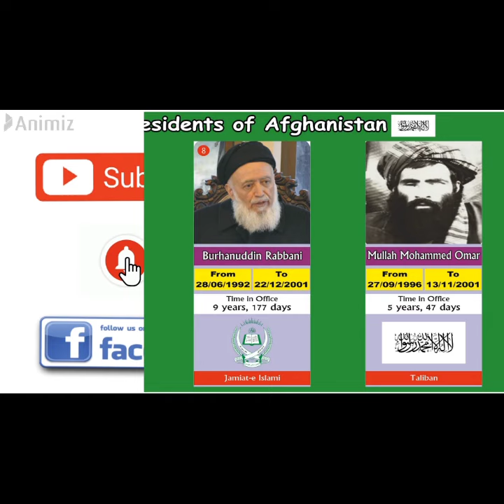List Presidents of Afghanistan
We are telling you about the presidents of Afghanistan in this list. Afghanistan has been ruled by different kings for a long time, after which Afghanistan became a democratic country and the presidential system was implemented in Afghanistan.

shorts
youtube shorts
short video
short
yt shorts
Presidents of Afghanistan
All Presidents of Afghanistan
President of Afghanistan
List President of Afghanistan
All President of Afghanistan
Presidents of Afghan
List Presidents of Afghan
All Presidents of Afghan
Presidents of Afghani
List Presidents of Afghani
All Presidents of Afghani

Following are the names of the presidents of Afghanistan.
Mohammad Daoud Khan
Colonel Abdul Qadir
Nur Muhammad Taraki
Hafizullah Amin
Babrak Karmal
Haji Mohammad Chamkani
Mohammad Najibullah
Abdul Rahim Hatif
Sibghatullah Mojaddedi
Burhanuddin Rabbani
Hamid Karzai
Mullah Mohammed Omar
Ashraf Ghani
Mullah Mawlawi Hibatullah Akhundzada